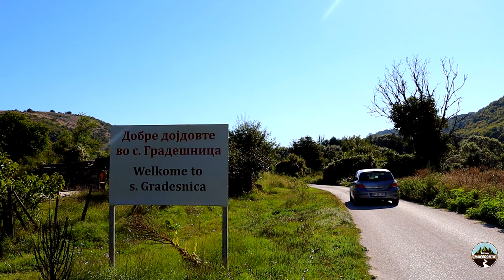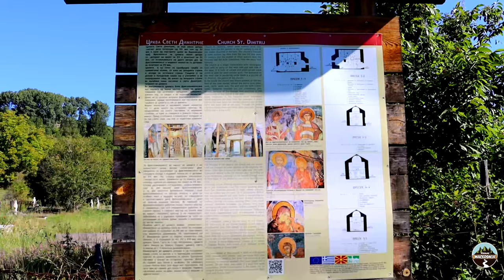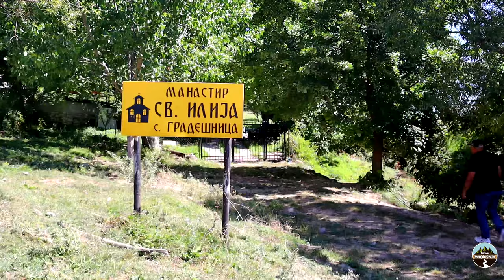GRADESNICA | The most famous Mariovo village | Macedonia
✔️ Video about village GRADESHNICA | The most famous Mariovo village | Gradeska river | Itar Pejo native village | Monastery St.Ilija | Etno house TeoDor

00:00 Start
00:14 Village Gradeshnica
01:42 Gradeska river
04:42 Ethno house Teodor
05:47 Village Gradeshnica
09:58 End

✅ About us:

✔️ MACEDONIA is positioned in Balkan Peninsula, making it a bridge that connects the West and the East for centuries.
Macedonia is rightly said to be the heart of the Balkans.
Our goal is to promote its beauties

✅ Our moto:
What you can't imagine, you can Discover

👍 Enjoy our travelogues